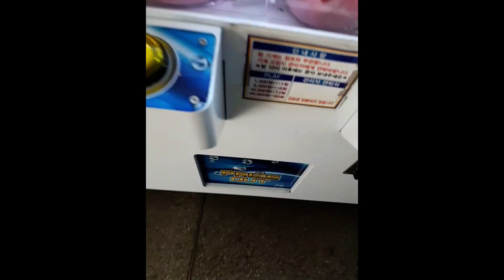인형뽑기 똥손이 드디어 해내다!!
코로나가 창궐하기 전 어느 한가한 주말 .

승 없이 전패라는 화려한 전적을 자랑하던 본인은 나이 40줄에 이르러서야 기어이 성공하고야 말았. .

4000원을 쓰긴 했지만 기분 째졌던 .